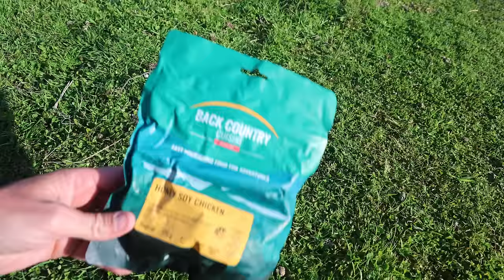6 Day / 130km Solo Wilderness Adventure Through Middle Earth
'Where The Wild Rivers Flow' is a film that chronicles my 6 day, 130km pack rafting and hiking journey through the remote South Island wilderness of New Zealand.

This project was fully self funded as well as being filmed, produced and edited by myself. If you enjoyed the film and would like to support it, you can make a one off donation via PayPal or sign up to my Patreon Any support is greatly appreciated. Thank you so much.